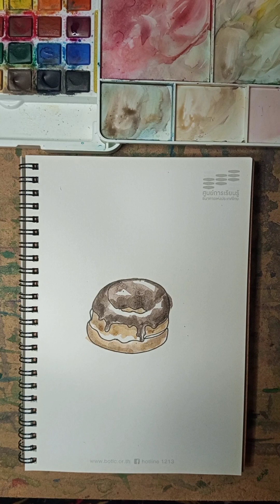วาดdonut วาดเส้นไม่ยกมือ